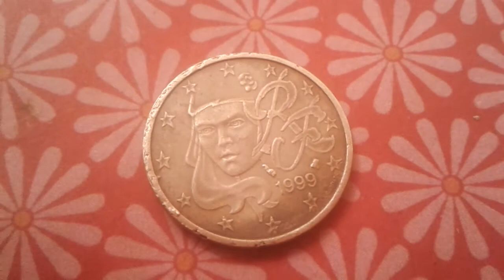5 Euro Cent 1999 France COIN VALUE